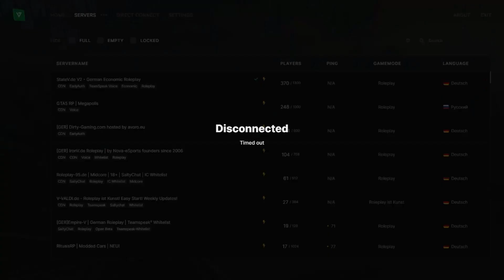BEST OF LUCKYV TWITCH HIGHLIGHTS #12 😂 | Polizei sein oder doch Lachen?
In diesem Video sind viele lustige und schöne LuckyV Clips zusammen für euch von Polizei sein oder doch lieber lachen Momente.

Zu mir Ich bin Niklas und komme aus NRW. Ich Streame jetzt seit 2019  auf Twitch, was mir sehr viel Spaß macht! Ich zocke mit viel Leidenschaft GTA Roleplay, welches mein Hauptgame ist. Je nachdem meine Laune ist, spiele ich auch andere Games. Seid ca. 4 Monate teste ich für euch alle möglichen Produkte in allen Nischen und mache gerne Best ofs.

Mein Equipment:

Stream Deck:*
Mikrofon Arm:*
Mikrofon Ständer:*
Fire TV Stick:*

Meine Business Daten:
Bei fragen oder Clips so wie Angebote einfach an die E-Mail schicken wir beantworten so schnell wie möglich.
*Für die Einbindung von diesem Link werde ich im Rahmen einer Partnerschaft vergütet. Dieses Produkt Placement/diese Werbung hat allerdings keinen Einfluss auf meine positive Meinung gegenüber den Produkten!